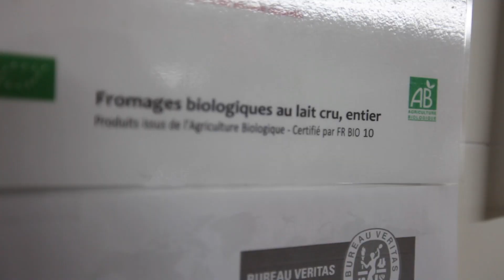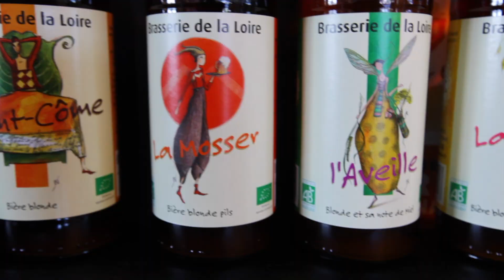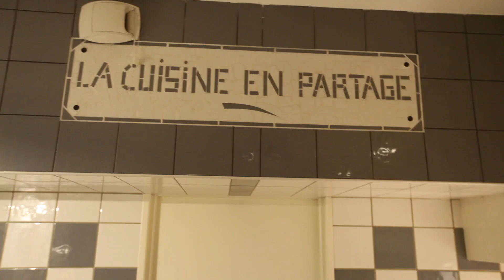CLO NOUS APPREND COMMENT DÉGUSTER DU VIN (Sauvain - France)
Après le Roannais, nous arrivons dans le Forez. Bien que nous soyons toujours dans la Loire, les paysages sont complètements différents. Nous voici dans des petits villages de montagne pour gouter la fourme de Montbrison

Ce voyage a été possible grâce à la collaboration de la Loire, du Roannais et du Forez.

Pour info, voici la liste complète de notre matériel photo et vidéo :

- le sac : MANFROTTO PRO LIGHT 3N1-36
- l'appareil photo : CANON 5D MARK II
- l'objectif : CANON 16-35MM F2.8
- le micro : RODE VIDEOMIC PRO
- la fourrure du micro
- un autre micro : ZOOM H4N
- l'intervallomètre : PHOTTIX TC-501(apparemment plus en vente)
- les ordinateurs : ACER SWIFT 5
- les disques durs : WESTERN DIGITAL MY PASSPORT 2TO (mais nous recommandons maintenant les WD ELEMENTS 2TO)
- les protections : WD NOMAD RUGGED CASE (apparemment plus en vente)
- le téléphone : APPLE IPHONE 6S PLUS
- l'objectifs fisheye : PIXTER SUPER FISHEYE
- l'objectif téléphoto : PIXTER TELEPHOTO
- le mini-trépied : PIXTER TREPIED FIXE
- le trépied photo avec rotule : GORILLAPOD FOCUS + BALLHEAD X
- l'attache rapide : MANFROTTO 394 + PLATEAU 410PL
- le stabilisateur : GLIDECAM HD-4000
- le drone : DJI PHANTOM 4
- le sac étanche : TATONKA STAUSACK

Pour information, si vous achetez votre matériel en passant par ces liens, nous aurons le plaisir de toucher une petite commission (sans que cela ne vous augmente votre prix d'achat bien sûr). Cela nous permettra ainsi d'acheter du nouveau matériel pour améliorer encore nos futures vidéos. Alors merci beaucoup !